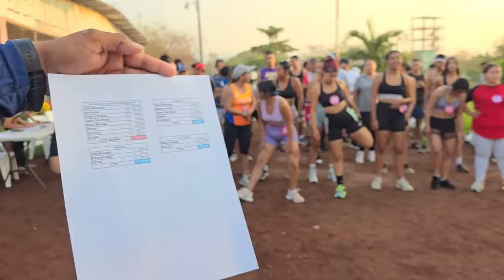Muchas gracias a todos los patrocinadores que hacen parte del MARATON